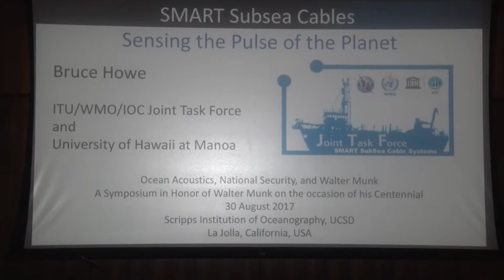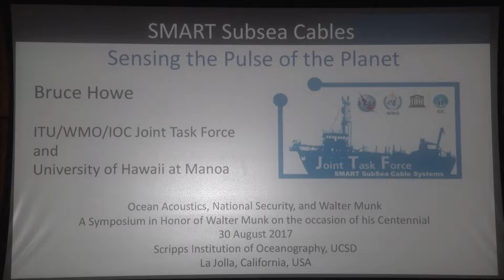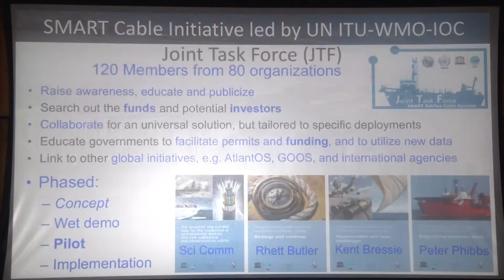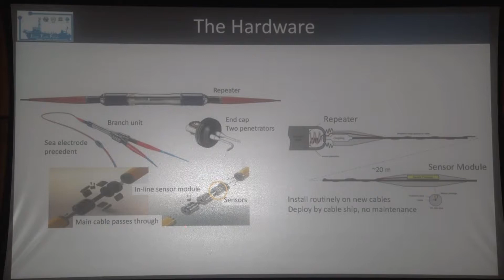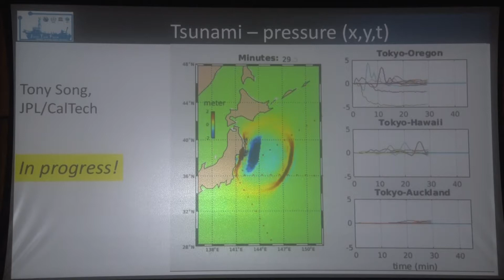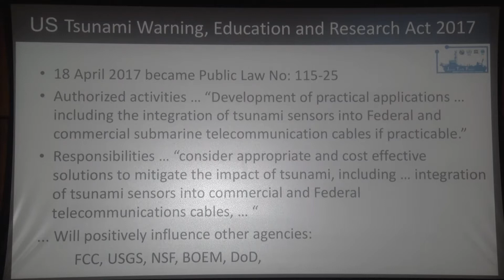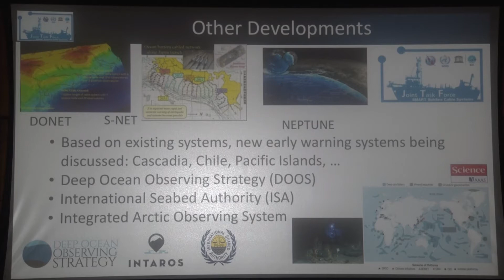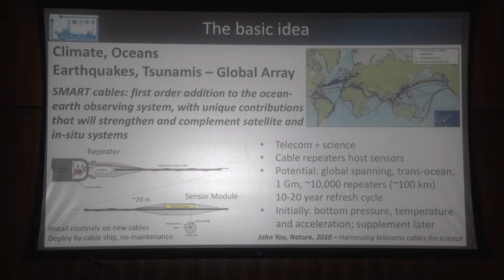Munk Centennial Symposium, August 30, 2017: Bruce Howe